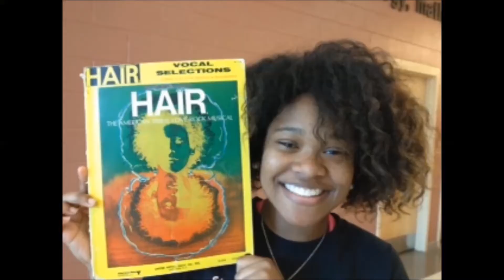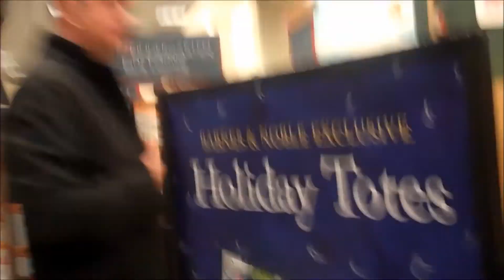Dance Concert Highlight Reel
The dance program at Edgewood High School is excited to present its 5th anniversary Dance Concert on Friday, May 2 @ 7PM.